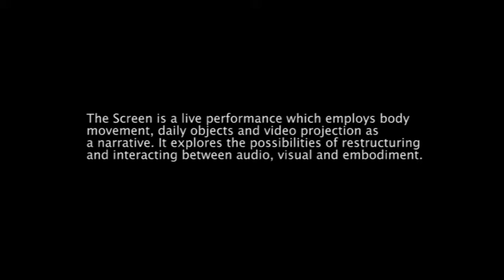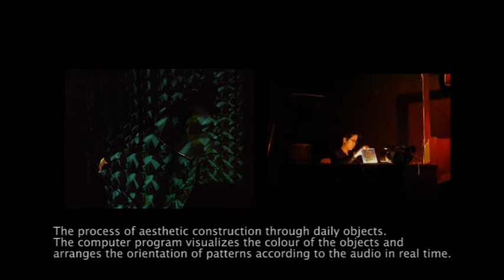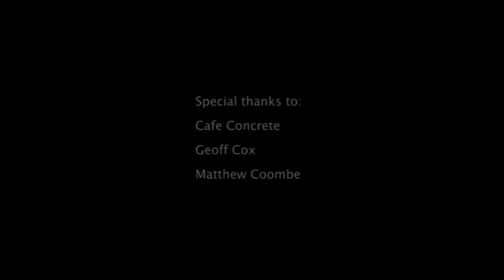The Screen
InterVis 2.0: The Screen is a live performance which employs body movement, daily objects and video projection as a narrative to interact with the audio-visual tools and music. The fusion of visual patterns and body movement brings The Screen to another realm of the aesthetic, our body becomes an object in the screen practice, exploring the possibilities of restructuring and interacting between audio, visual and embodiment.